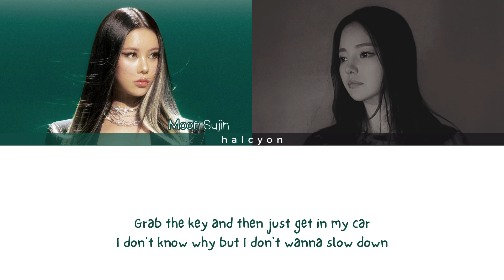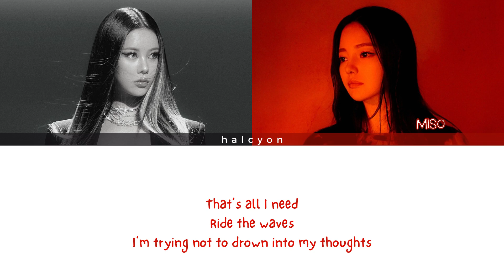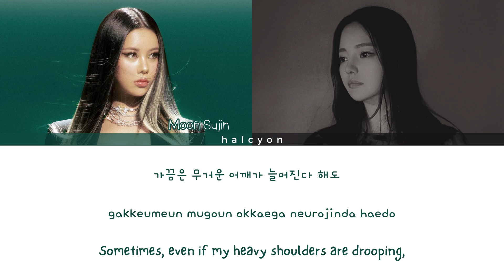Moon Sujin (문수진) Sometimes (Feat. MISO (가사) [Color Coded Lyrics (HAN/ROM/ENG)]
By: Halcyon

Song: Sometimes
Artist: Moon Sujin, MISO
Album: Lucky Charm
Release: 30 May 2022